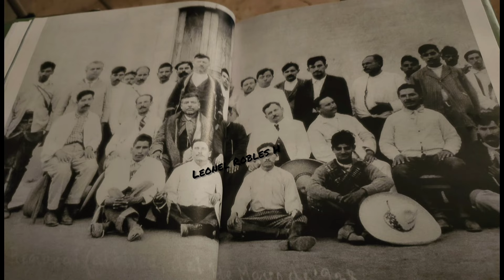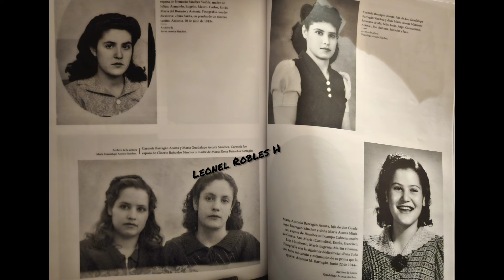part 131 Historia de monte escobedo zac #997